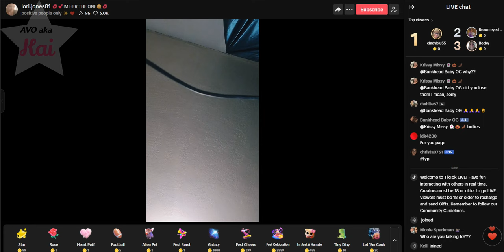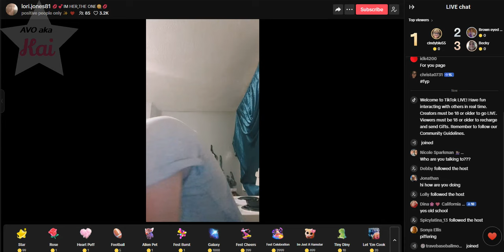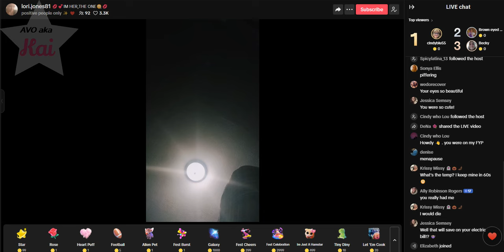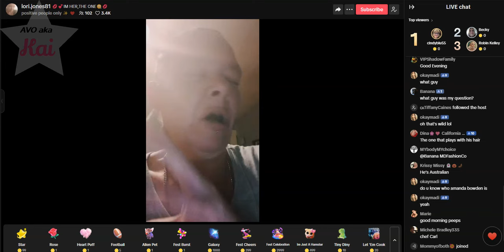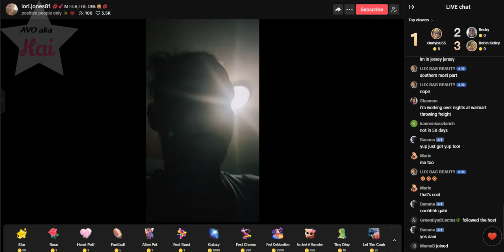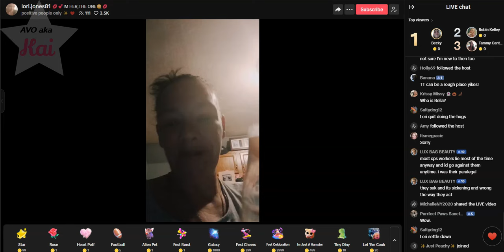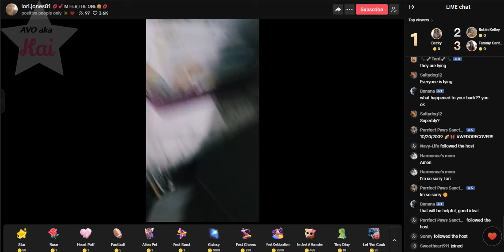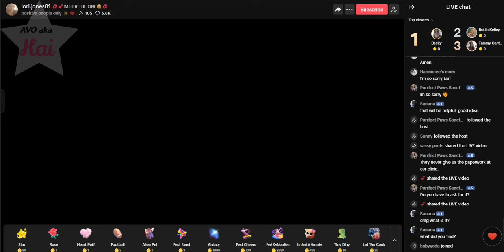Lori Jones_11-21-24_01.42AM